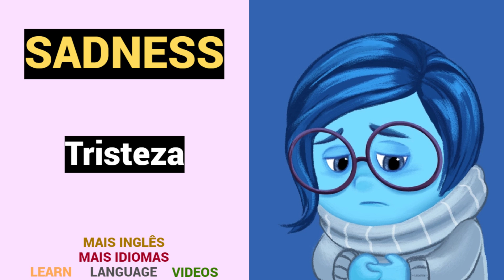EMOÇÕES em INGLÊS | Aprenda grátis | Estudar de graça | Vocabulário | INGLÊS - PORTUGUÊS.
EMOÇÕES em INGLÊS.
Aprenda grátis.
INGLÊS - PORTUGUÊS.
MAIS INGLÊS.

Obrigado.